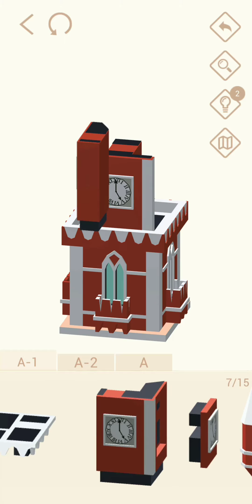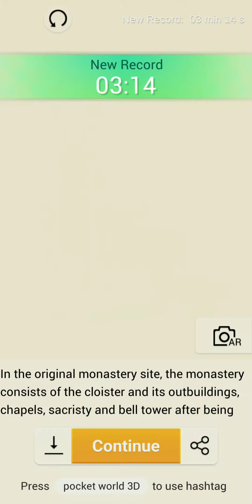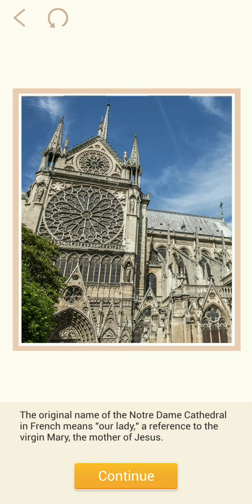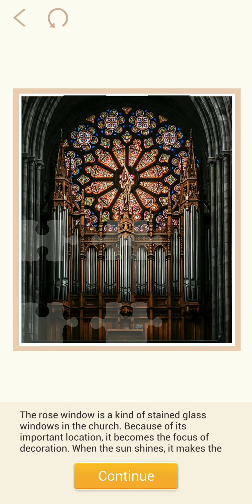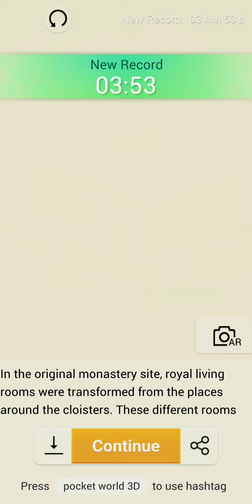POCKET WORLD 3D. THE LOST SHARDS EVENT PART 5 Walkthrough